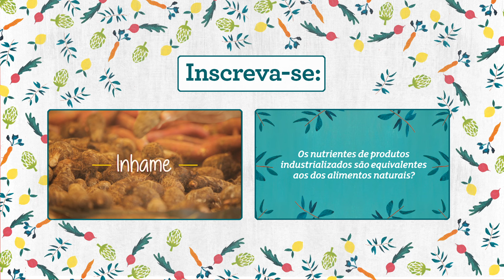Como fazer um DESODORANTE NATURAL CASEIRO | Bela Gil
Porque saúde vai muito além da alimentação! Quem testar a receita do desodorante caseiro sem alumínio, parabeno ou qualquer outro composto que faça mal para o nosso organismo, comenta aqui o que achou!

Aqui, vou ensinar receitas saudáveis e práticas, responder perguntas, descrever os benefícios dos ingredientes, além de lançar desafios para os internautas. Ficou curioso? Assine o canal e acompanhe todas as novidades! Vídeos novos todas as quartas e sextas.

Para receber dicas, receitas e saber sobre o estilo de vida da Bela: